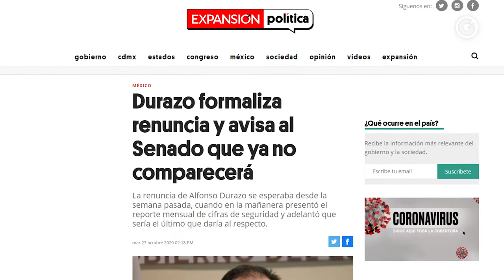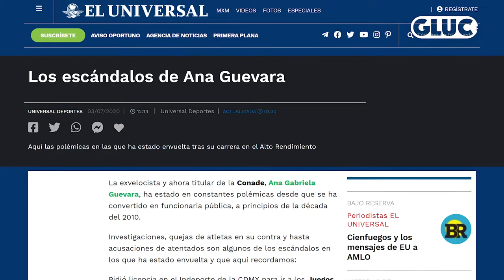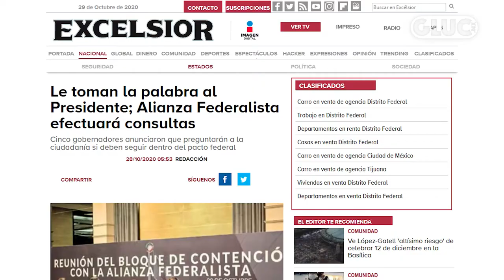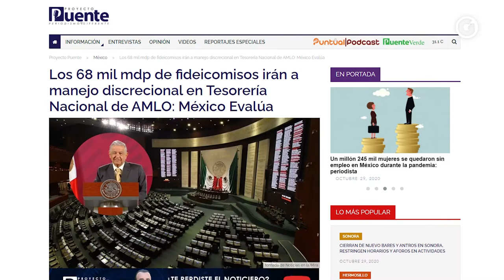LAS 3 DE GLUC | 30 OCTUBRE 2020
"Las3DeGluc 📰 Hoy Sofía García y Héctor Escalante, nos hablarán de

- Renuncia de Alfonso Durazo.
- Alianza Federalista de Gobernadores contra AMLO.
- Confinamiento para 'Día de Muertos'."